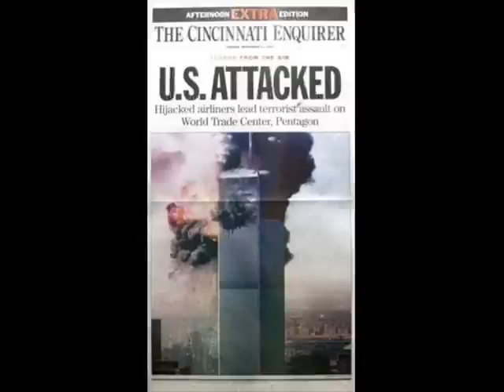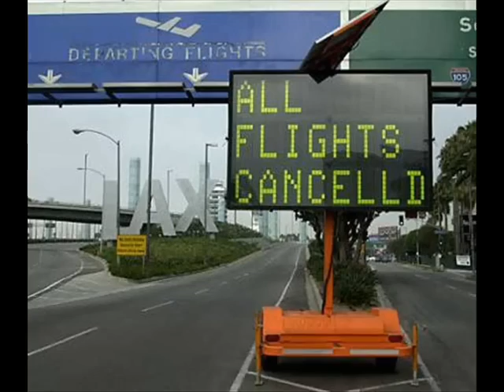Em homenagem às vítimas do atentado do dia 11 de setembro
Vídeo com algumas fotos do atentado do dia 11 de setembro de 2001